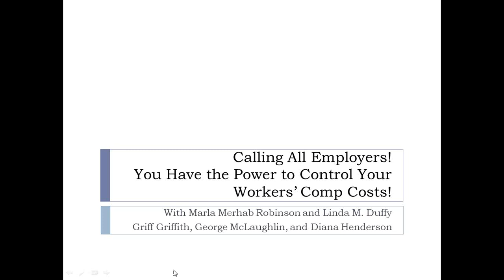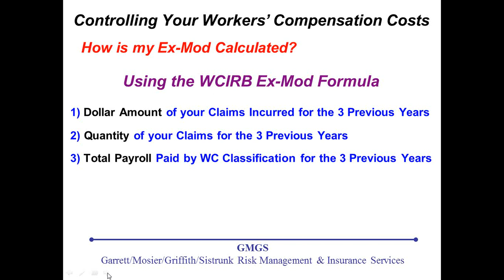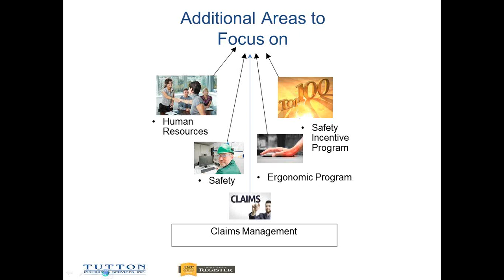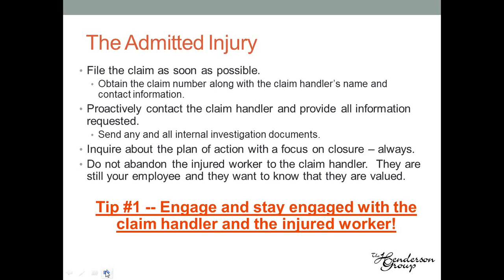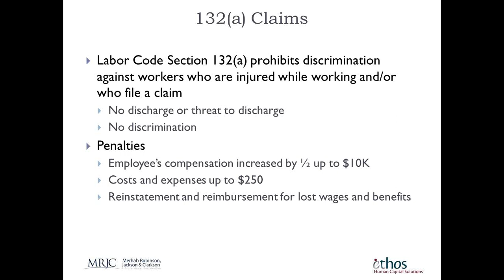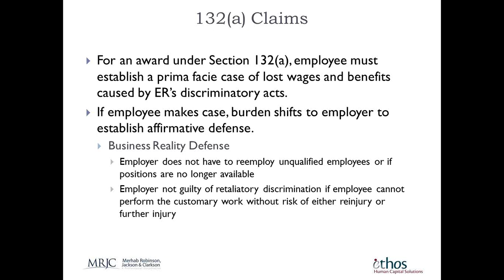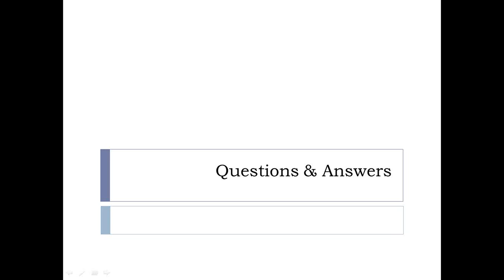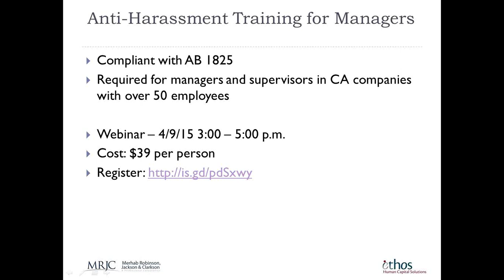CA Employers: Control Your Workers Comp Costs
Workers' Compensation costs in California are always a topic for discussion among business owners and managers. From workplace accidents, fraudulent claims and lack of training, companies can see their Ex-Mod increase and get out-of-control.

But more than ever, employers now have the power to control their insurance costs by educating their employees and creating a safer workplace.

Join Linda Duffy, Ethos Human Capital Solutions and Marla Merhab Robinson, Esq. with Merhab Robinson, Jackson & Clarkson along with expert Workers' Comp guest panelists Griff Griffith, GMGS Risk Management & Insurance Services, Diana B. Henderson, The Henderson Group and George McLaughlin, Tutton Insurance Services, Inc. as they update you on what you need to know about Workers' Comp and the changes you can make to impact costs.

Here's what is covered:
* Controlling Workers' Comp costs and how an Ex-Mod is calculated
* The importance of education and training in lowering WC costs
* How to take proactive pre-injury steps to build awareness among workers and encourage a safer workplace
* The key actions to take when an injury happens and a WC claim is made
* How to best manage the claims to contain costs and lower your Ex-Mod
* The best way to prevent 132(a) claims